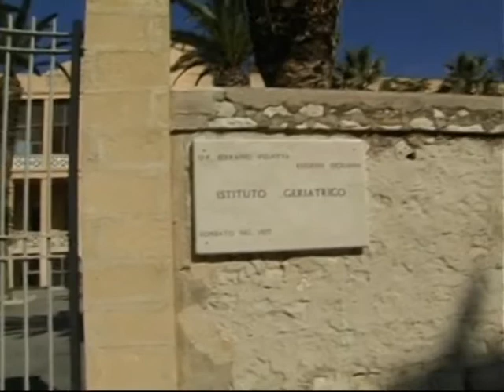Del Serro sul Serraino Vulpitta